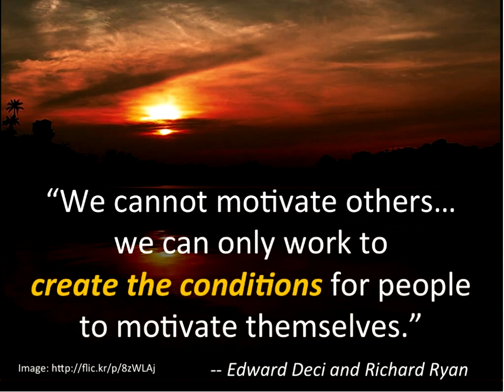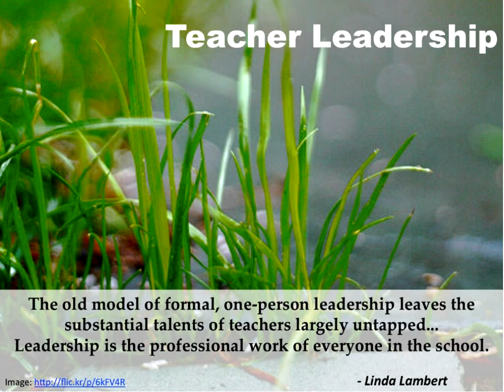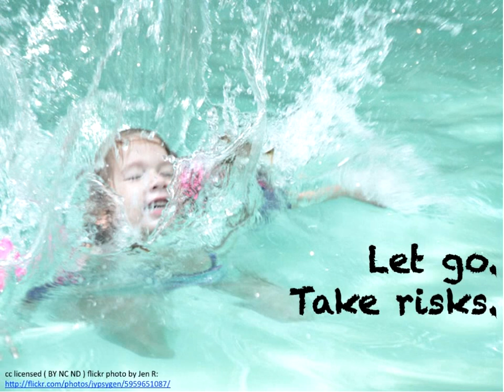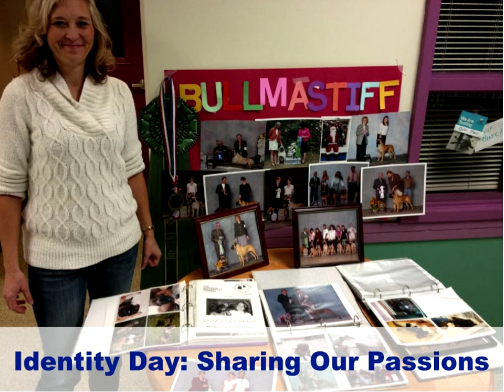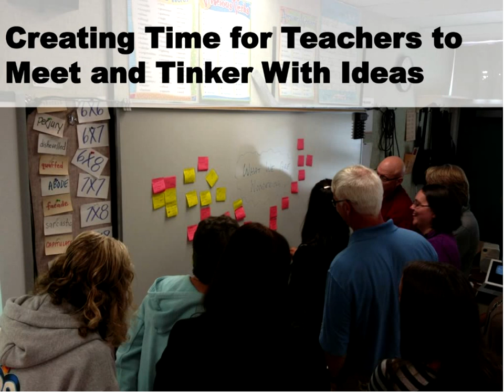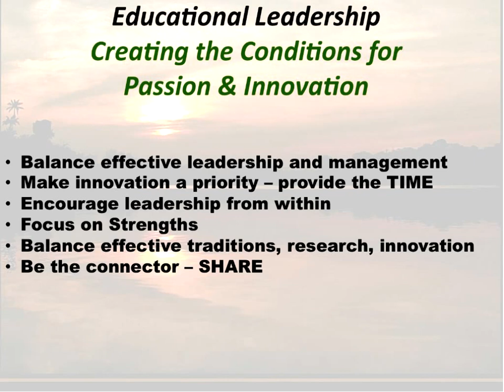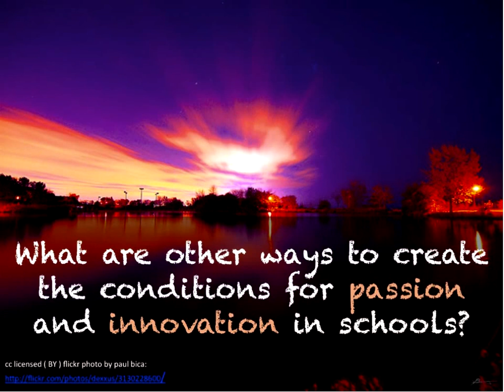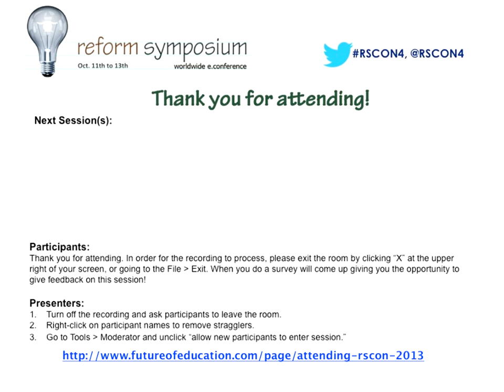Educational Leadership: Creating the Conditions for Passion and Innovation - RSCON4 Presentation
Presentation from the 2013 Reform Symposium Worldwide eConference that focused on the message of how leaders can work to alter the school structures and cultures to create time for teachers/staff to innovate and explore areas of passion.